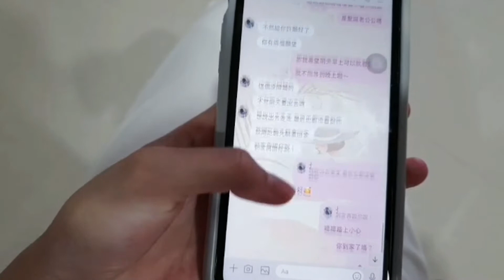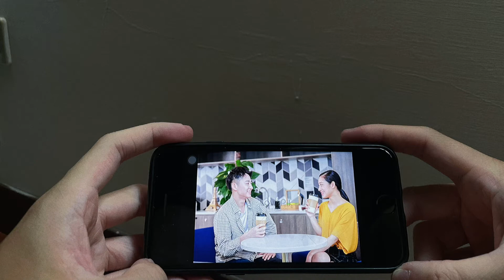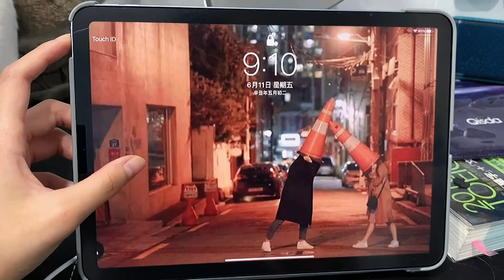Cosa hai messo nel caffè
esame canzoni 2021